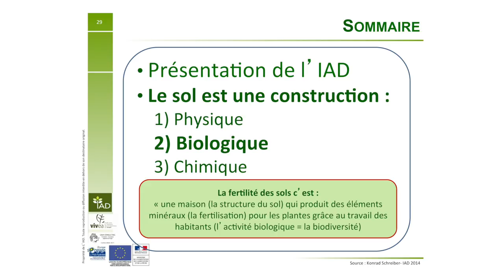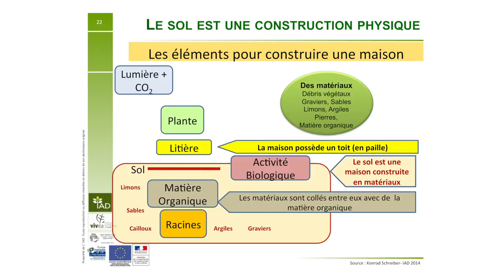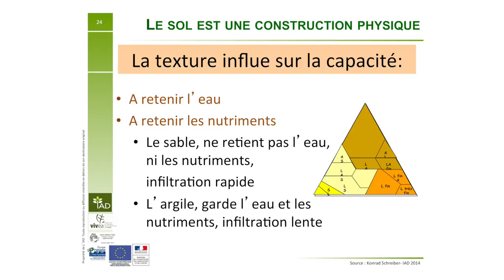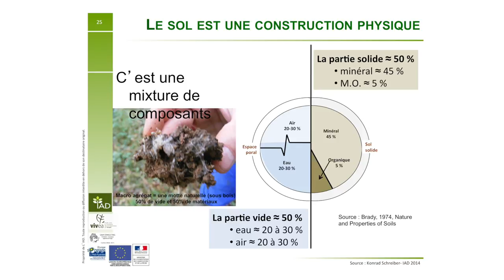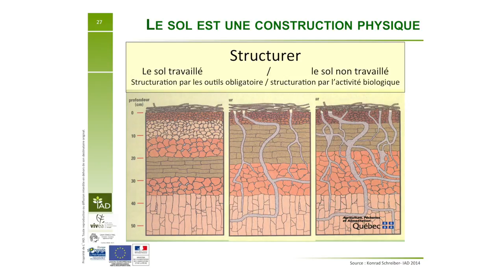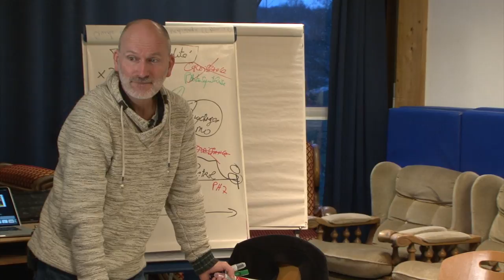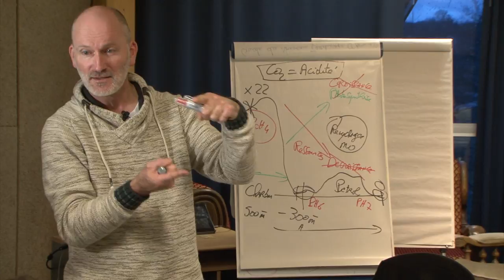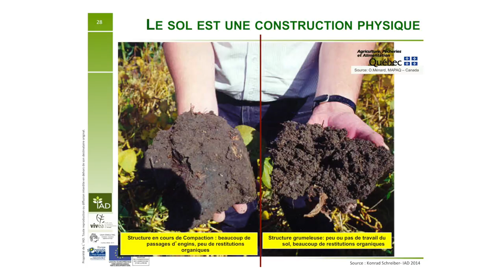Partie 9 Physique du sol